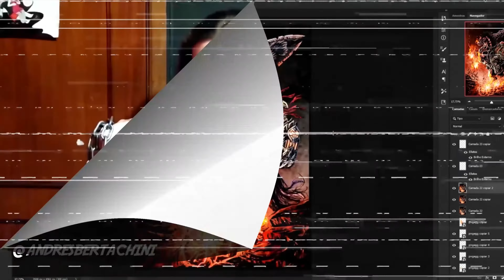LOKI Drawing speedpaint / Desenhando LOKI marvel comic art timelapse tutorial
original and prints for sale at @andresbertachini

LOKI marvel fanart speed painting drawing timelapse on traditional inks satisfying time lapse video

drawing made with nanquim inks brushes on 200g canson watercolor paper
desenhando com nanquim pincel e canetas no papel canson 200g

 for commission work hit me on instagram - @andresbertachini